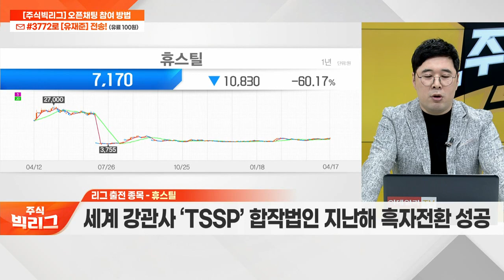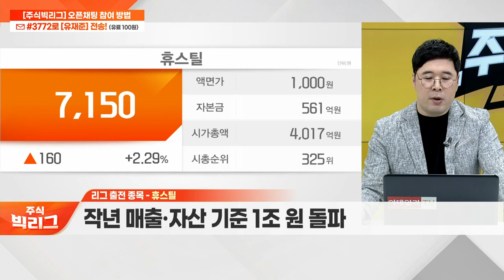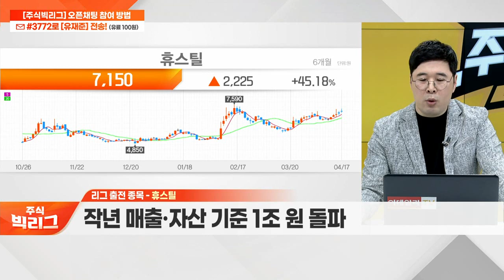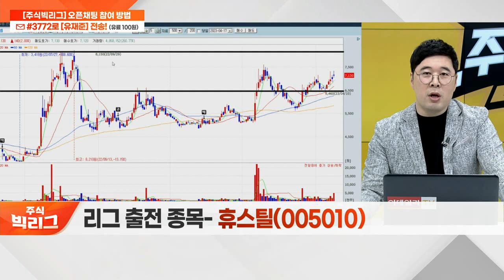휴스틸(005010)... 매년 높은 수준의 배당 실시_리그 쟁탈전 (20230417)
휴스틸(005010)
- 매년 높은 수준의 배당 실시
- 세계 강관사 ‘TSSP’ 합작법인 지난해 흑자전환 성공
- 작년 매출·자산 기준 1조 원 돌파